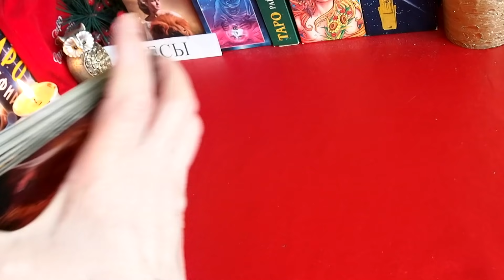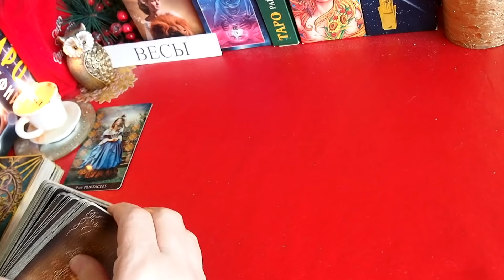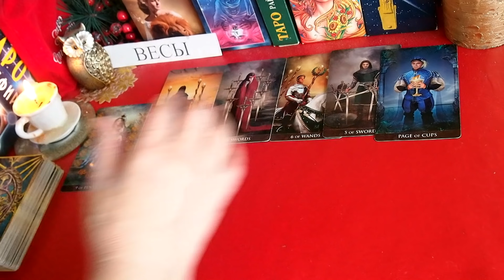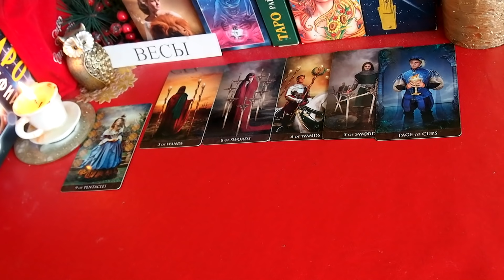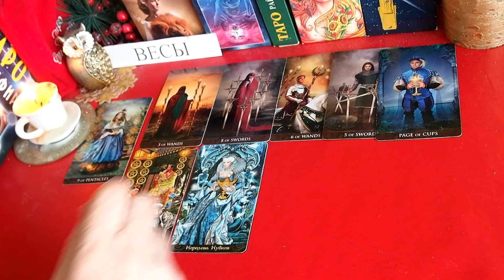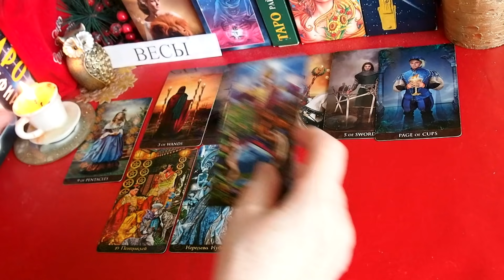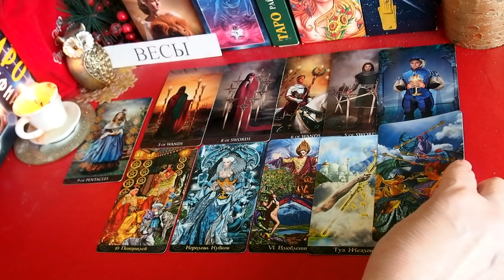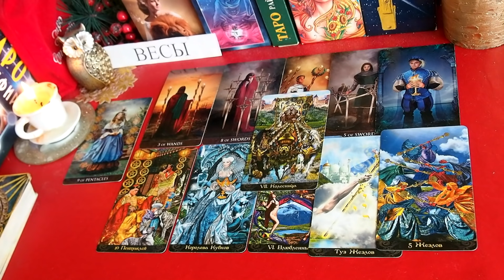ВЕСЫ. ТАРО прогноз. ДЕКАБРЬ 2021. События. Ваш настрой и действия. Что будет? Онлайн гадания.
ВЕСЫ.  ДЕКАБРЬ  2021 года. Таро Прогноз от Татьяны Шамановой. События. Ваш настрой и действия. Что сбудется? Отношения.  Деньги. Работа. Совет Таро.  Онлайн гадание.

 За  индивидуальными консультациями  обращаться:
С заявками на обучение  обращаться:
Обучение для начинающих - Запись на обучение Таро  – через электронную почту или Инстраграм.  Программа обучения для начинающих:  Практика раскладов Таро – от простого к сложному.. Базовый видеокурс «Как научиться читать расклады? »

ЛИЧНАЯ ЖИЗНЬ. БУДУЩЕЕ. – Онлайн гадание. ТРЕПЫХАТЬСЯ или БУДЬ ЧТО БУДЕТ. Сценарий событий. ВРЕМЯ ПЕРЕМЕН. Таропрогноз. НАПЕРЕКОР СУДЬБЕ ВОРОНКА СУДЬБЫ ТОП-ТОП - 5 главных событий на 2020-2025 годы. Переход границ. ОНЛАЙН-ГАДАНИЯ – Плейлист